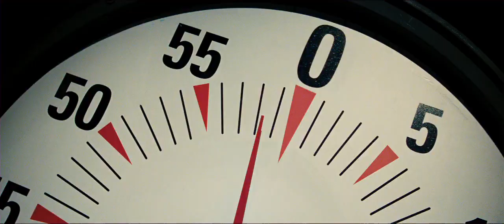Now You See Me First 4 Minutes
The first four minutes of Now You See Me.